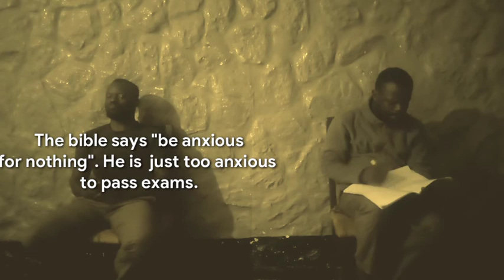Time for everything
my first video of cloning myself